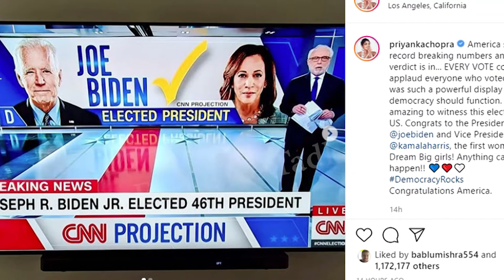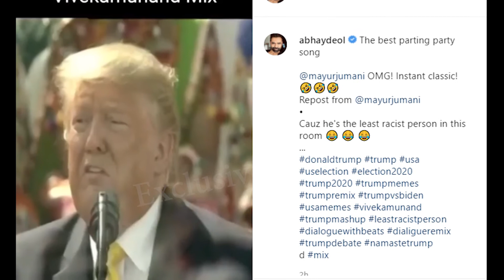Priyanka asks girls to 'dream big' Kamala Harris on becoming first female US Vice-President elect